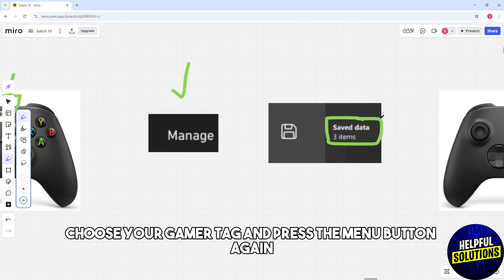How To Disconnect Twitch From Xbox (How To Unlink Twitch From Xbox)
How To Disconnect Twitch From Xbox (How To Unlink Twitch From Xbox). In this video tutorial I will show you how to disconnect Twitch from Xbox.